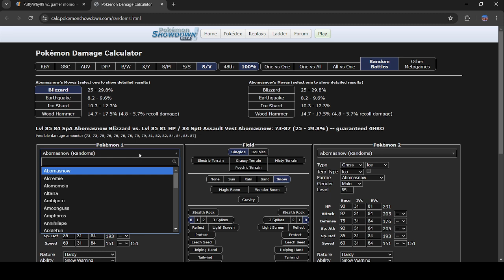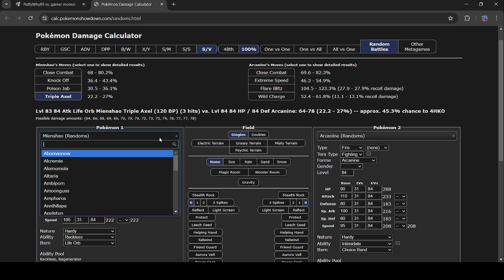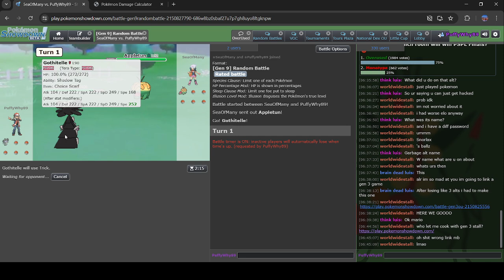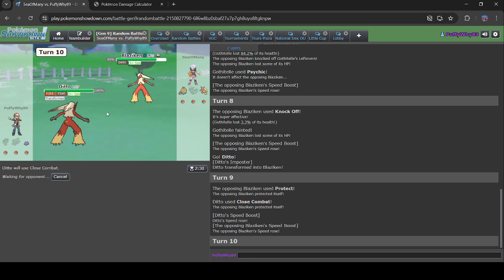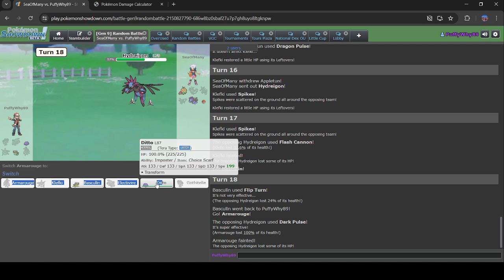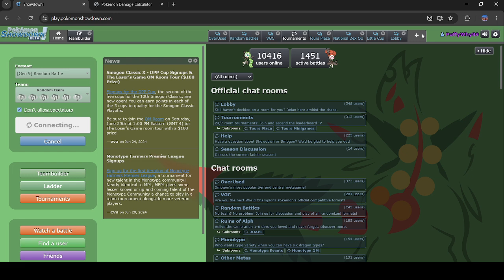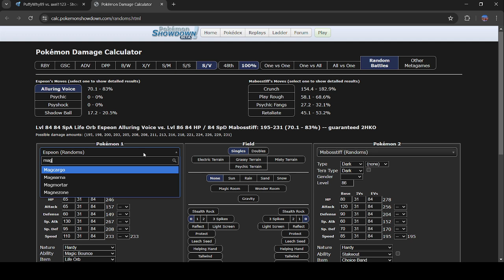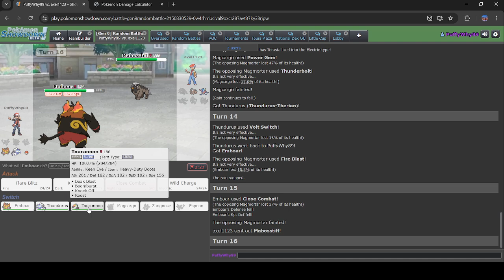Pokemon Showdown - Random Battles to (my) Peak - Episode 2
Second episode of this new series. Pokemon Showdown Random Battles
Inspiration from Freezai (W YouTuber) and the many others that have done this series. Lets see how high I can climb. Enjoy!

Let me know if you guys enjoy these types of videos. I love playing Randbats and hopefully I can make these videos at high quality for a while.

This video is slightly delayed as I have been preparing a huge project for PokeRogue alongside playing Pokemon Run and Bun

Pokémon Showdown is an online battle simulator that allows users to engage in Pokémon battles against other players from around the world. Developed by Zarel, Pokémon Showdown provides a platform where players can create teams, test strategies, and participate in competitive battles without the need to own a Pokémon game cartridge or console.